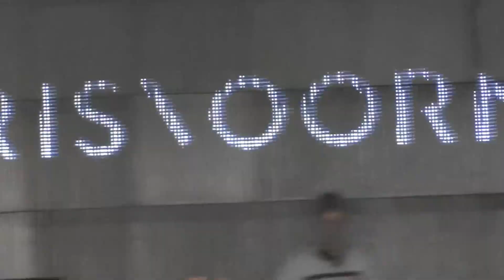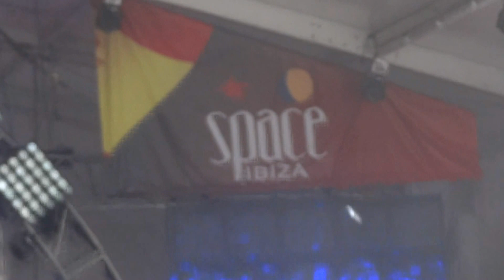Joris Voorn @ Ultra Music Festival 2012 Miami HD*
Joris Voorn @ Ultra Music Festival Miami 2012
Day 3 UMF SPACE IBIZA TENT.
Track ID: Joris Voorn - Spank The Maid